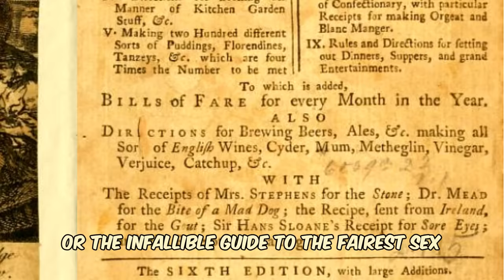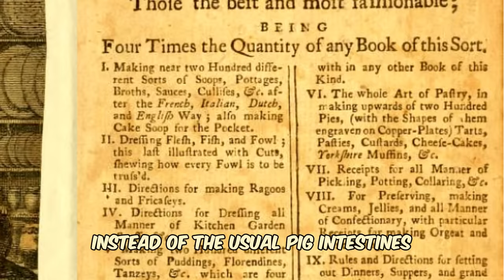Why Black Folks LOVE Chitterlings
How did why are chitterlings named chitterlings? How did black folks began eating pig
intestines

Audio: Onemichistory.com
Second Channel: Historic Eats